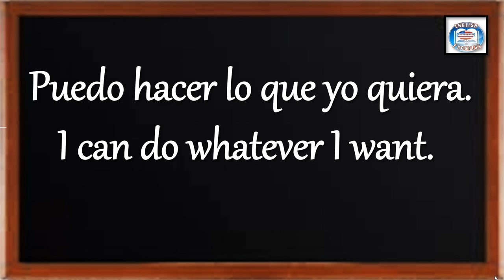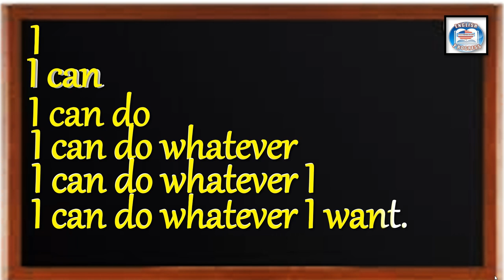👉274 ¿CÓMO SE DICE EN INGLÉS? PUEDO HACER LO QUE YO QUIERA.